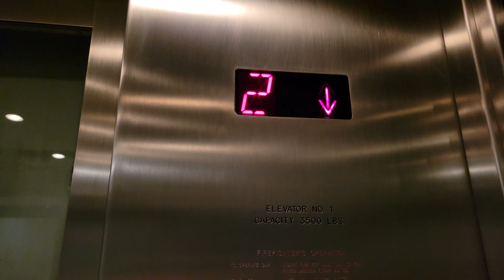2000 Mitsubishi Hydraulic Bridge Elevator @ South Coast Plaza, Costa Mesa CA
Weird call button on level 3!

Installed 2000